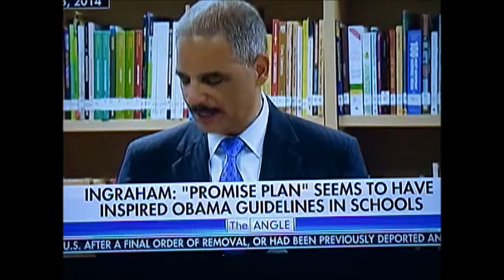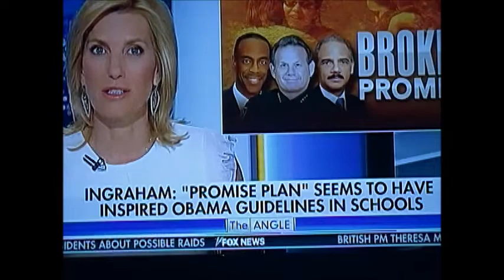Broken Promise on Laura Ingraham 10 12 2019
The Sandy Hook shooter was able to get a gun permit despite being a problem student because of the Broken Promises program that was pushed by Eric Holder and the Obama Administration to make school's arrest records look more acceptable and reduce student legal history's.

It made schools and students look better.